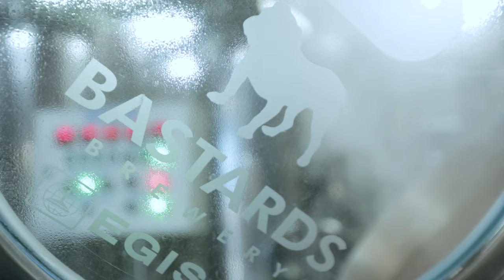Cervejarias - Bastards (parte 2)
Você quer conhecer mais sobre o mundo da cerveja artesanal, produtos, gestão, diferenciais e propósito. Acompanhe nossa websérie de cervejaria artesanal e veja como é importante ter um propósito para a marca e para a empresa. Você vai encontrar isso em todas as produtoras de cerveja artesanal com quem conversamos: propósito, estilo, criatividade e experiência. Por isso, trata-se de um segmento que deve servir de exemplo para muitos outros.